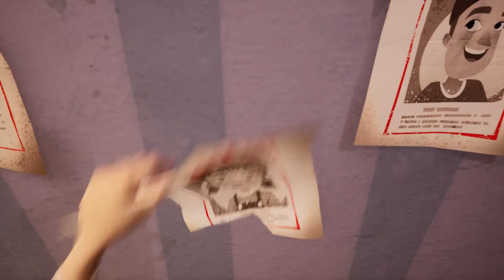Hello Neighbor 2 full beta with Jacob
The new Hello Neighbor beta with Jacob